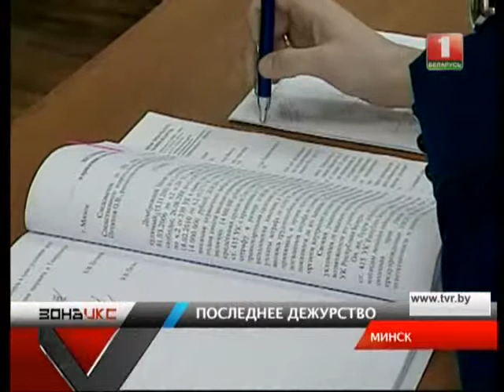Смерть на дороге. Зона Х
7 лет строгого режима и 300 миллионов рублей - такова цена за вождение в пьяном виде и наезд со смертельным исходом на сотрудника ГАИ. В Минске прошел суд над угонщиком, который в мае 2014 решил поразвлечься на дороге.